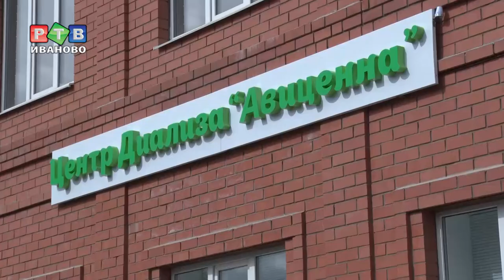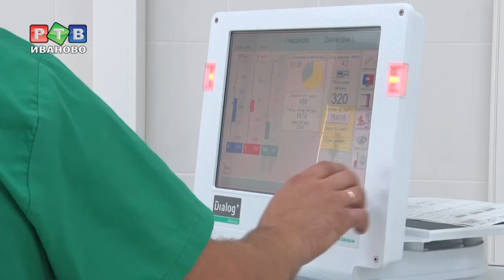Новый центр гемодиализа в Иванове